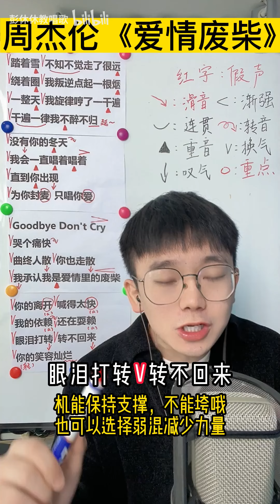【歌曲教学】周杰伦《爱情废柴》 为你封麦 只唱你爱